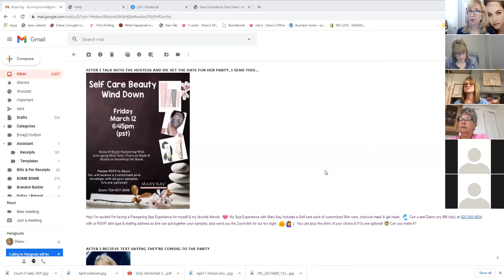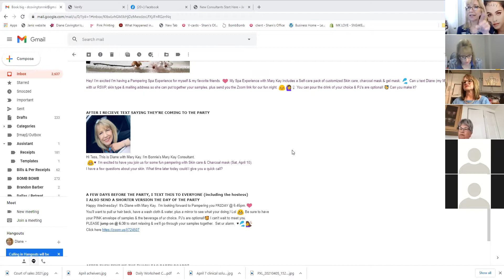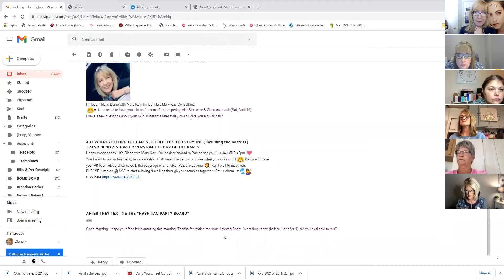Diane Doing a Virtual Party